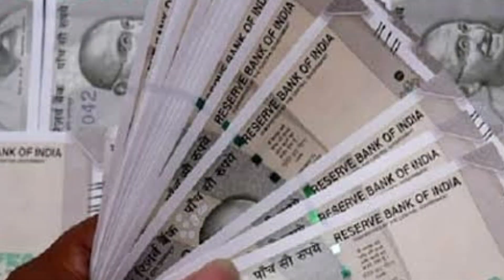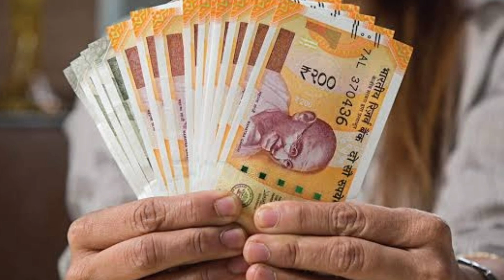రేషన్ కార్డు ఉన్న మహిళలకు ₹6,000 రేపటి నుంచి ఖాతాలో జమ | Ration Card | PM Modi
అమ్మ ఒడి అర్హుల లిస్ట్ & పెమేంట్ స్టేటస్ లింక్ :-